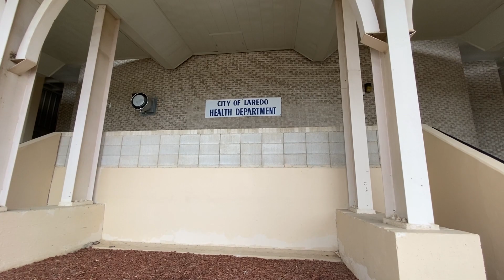EMPLOYEE OF THE QUARTER - TIFFANY PEREZ - HEALTH DEPARTMENT 120522